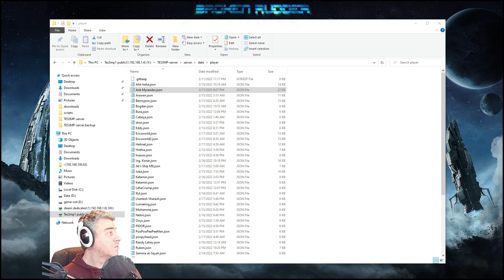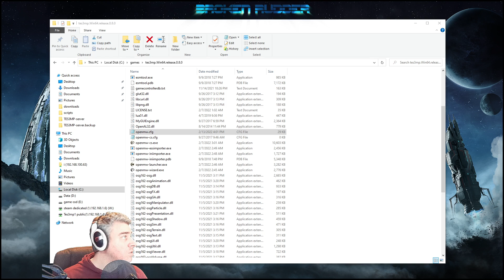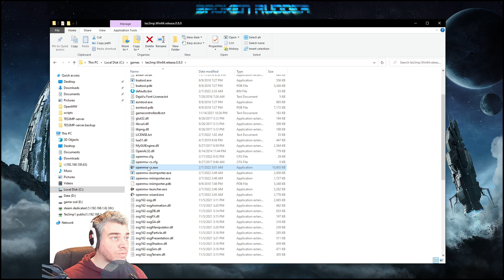MORROWIND | just hopping around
The Elder Scrolls III: Morrowind is the third chapter in The Elder Scrolls series of role-playing games (RPG) developed and published by Bethesda Softworks. It is set in and around the province of Morrowind, in particular the island of Vvardenfell. It has two expansion packs, Tribunal (2002) and Bloodmoon (2003).